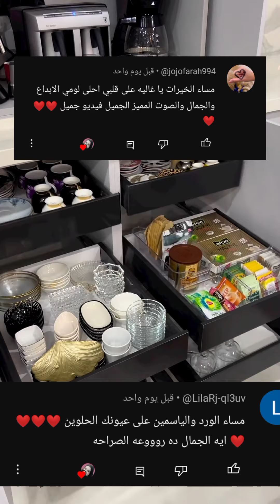سيدة من اكثر سيدات العالم تبهرني بمواهبها المتعددة بعد انتقالها لمنزلها الجديد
يارب تكونوا بخير النهارده احنا مع بعض بفيديو مميز لسيدة تركية تحضيرات منزلها الجديد اللي ياخد العقل من جمال تصميمه و روتينها المميز🌿
فيديو، السيدة من منزلها القديم روتين قوي جدا

هنشوف سيدات من جميع انحاء العالم نتعرف على عادات وتقاليد جديدة وافكار جديدة نتعلم منهم كل جديد زي السيدة التركية و السيدة العربية و السيدة الاجنبية و السيدة الايرانية و السيدة الاسيوية و السيد الافريقية
فن و فنون  قناة نانا عزة في المطبخ شروق علام مصرية و هندي افكار  تسنيم هوم الليدي لومة لومي لوما حوارات عالم كوكيز مع لومي
فيشرفني وجودكم معايا عشان ما تفوتوش اي  فيديو جديد ان شاء الله😘